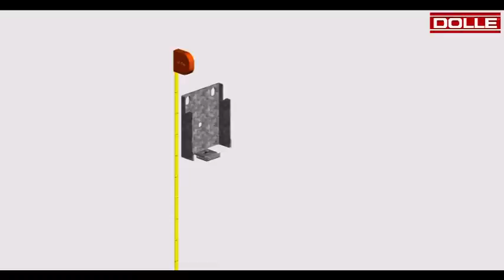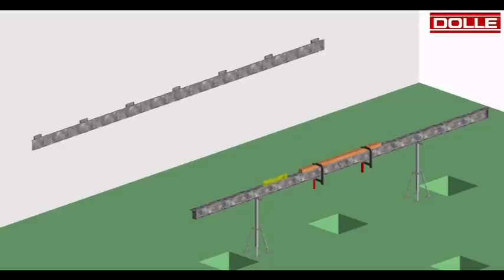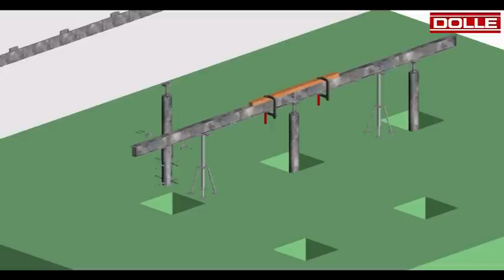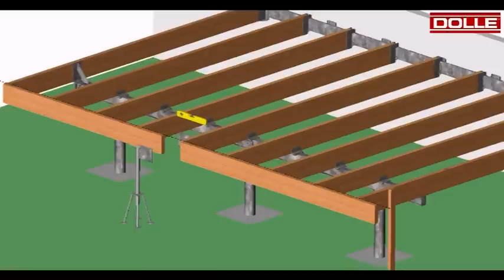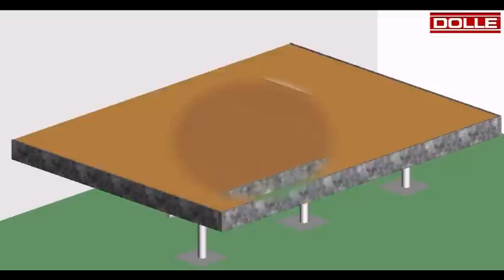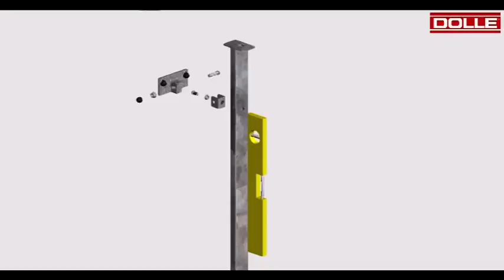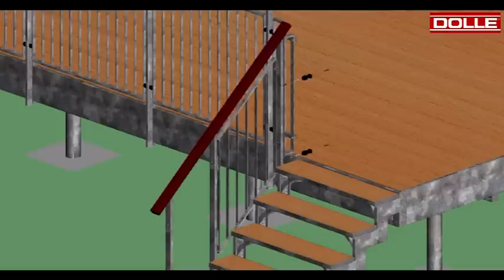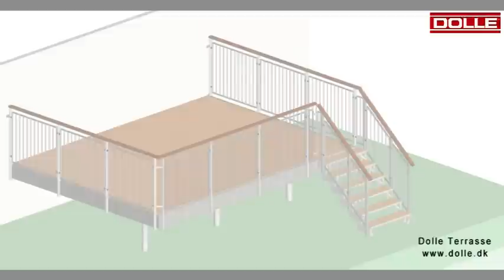Dolle terrasser - Monteringsvejledning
Dansk:
- Se denne Dolle video for at se, hvordan du monterer en Dolle terrasse. Videoen giver dig detaljerede instruktioner, der trin for trin guider dig gennem monteringen og installationen af en Dolle terrasse.

English:
- Watch this DOLLE assembly video and learn how to assemble the Dolle terrace.
With detailed instructions this video can help guide you through the Dolle terrace assembly and installation.